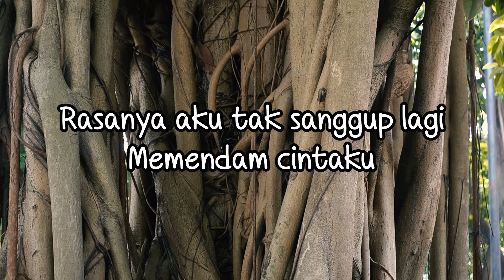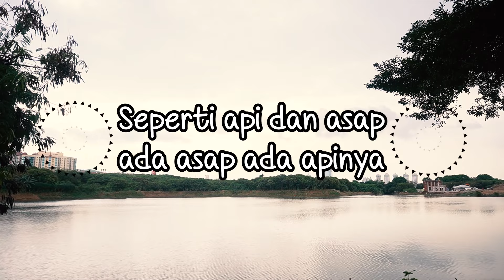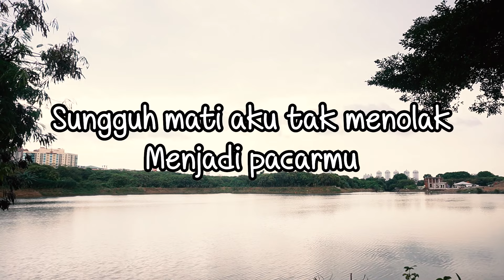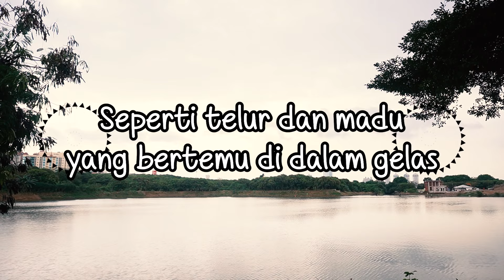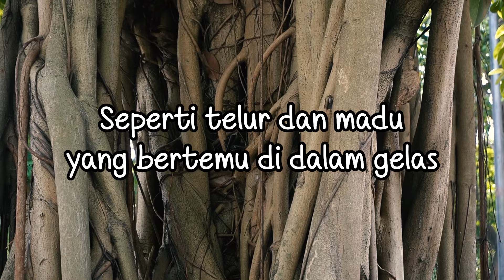Ted Sutedjo - Klop (Official Lyric Video)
Tampil sebagai lagu urutan terakhir, bukan berarti tidak potensial untuk menjadi hits. Seperti lagu “Satukanlah Hati Kami” dari Dian Piesesha yang menjadi lagu urutan kedua belas di album “Slow Rock 88”. Perlahan tapi pasti lagu ini pun beranjak populer. Puncaknya bahkan pernah menjadi nada sambung terlaris di sebuah provider populer di Indonesia.

BLOK M SQUARE Lt. Basement. Blok B 217-218
Jakarta Selatan

Buruan. Sebelum Kehabisan !